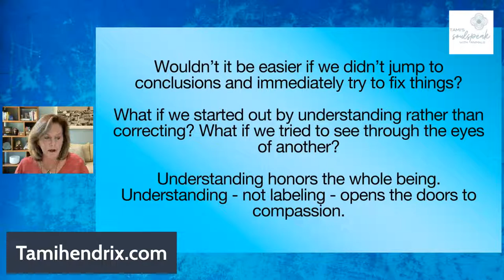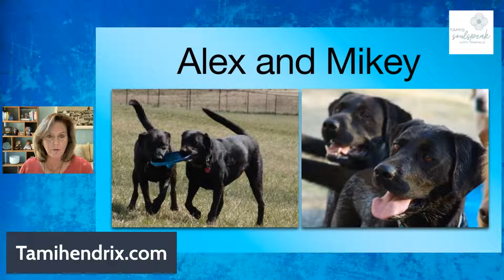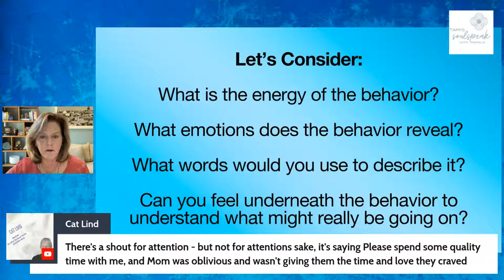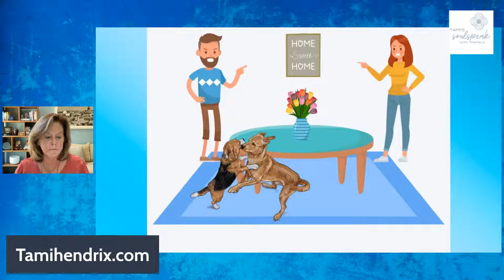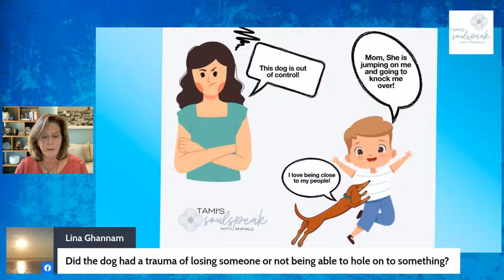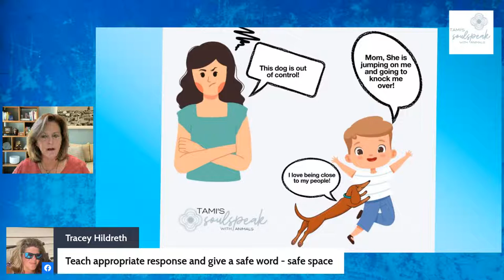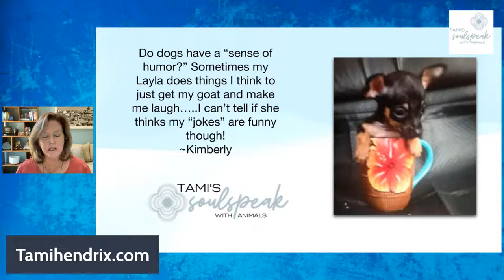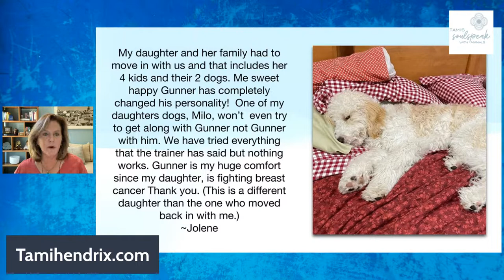🦋Do you ever wonder why your pet behaves a certain way?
🦋Do you ever wonder why your pet behaves a certain way? The key to understanding behavior is knowing there is always something deeper that wants to come forward. Whether your dog is barking at the mailman or your cat is meowing all night long — now is the time to learn what they are really saying!

Tami’s insight goes beyond the science of dog training and taps into the deep levels of emotional and energetic needs of the animal’s soul.

Join Tami on Wednesday, October 5th at 12 pm EST as she shares intuitive insights into animal behavior. Post a question and your pet’s photo in the comments below for a chance at a live mini-reading.
FREE registration here: Tami's SoulSpeak with Animals ~ 10/5 @ 12pm EDT